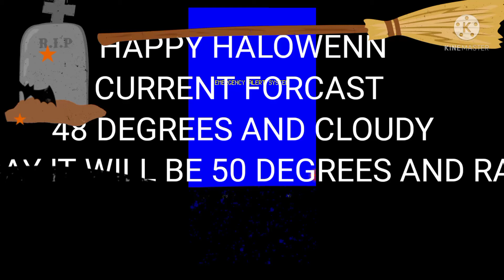MARS COLLISON EAS